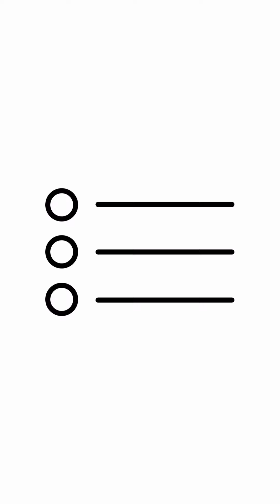Can you brush your teeth on Shabbat?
Watch as Rabbi Jack Abramowitz, @outorah Director of Torah Content, explores the answer.